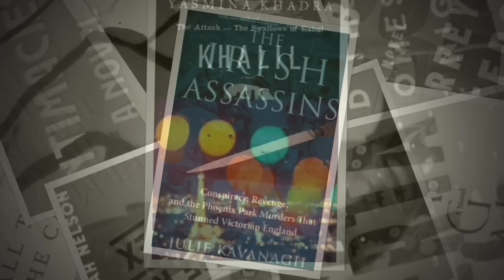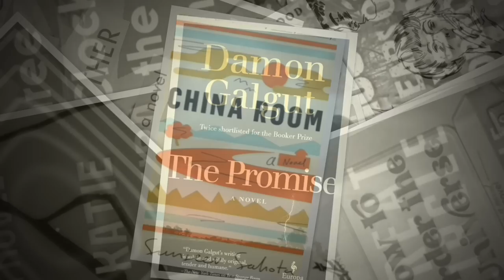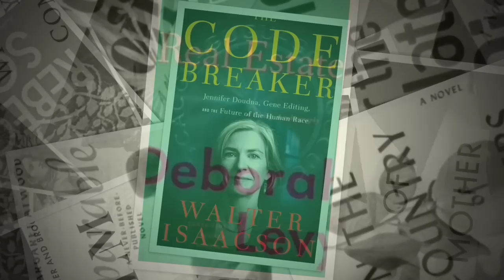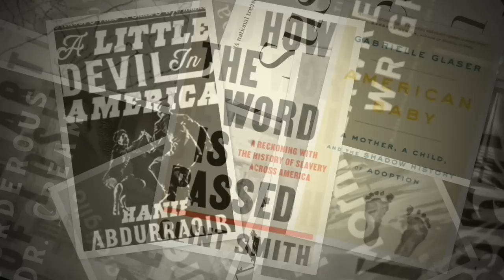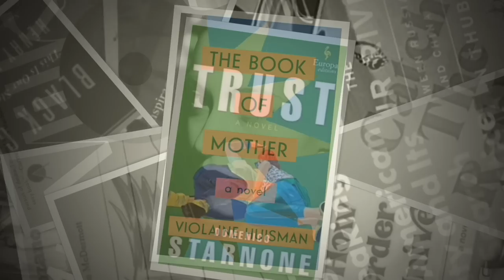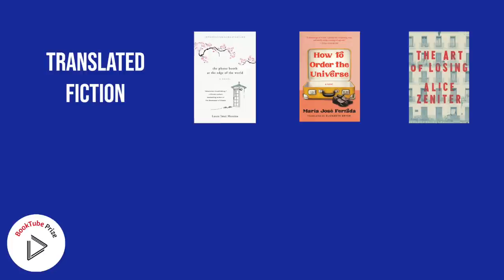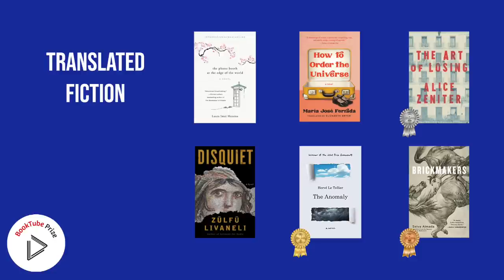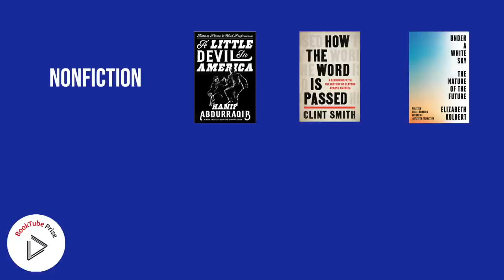2022 Winners Announcement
Welcome to the 2022 Winners Announcement video.

In February, we started with 48 books in each division. By the end of July, we were down to the six finalists in each. Here are the final results. Enjoy!

Be looking for a Call for Judges video fairly soon for next season.